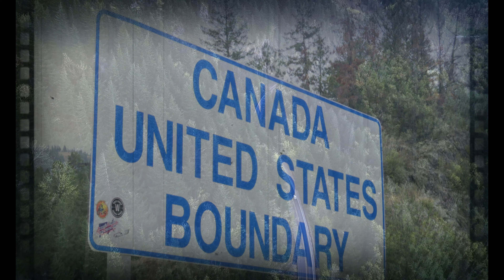MISSING IN BC...Kyle James Bolwell HAS BEEN FOUND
Kyle Bolwell is missing from Langley BC. He tried to get over the border but was escorted back to Canada. Help us find Kyle!